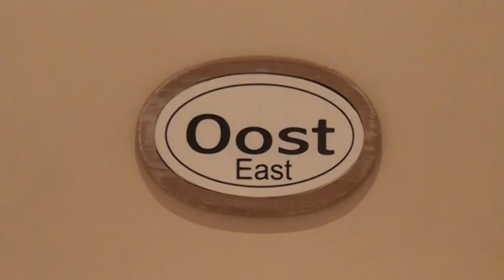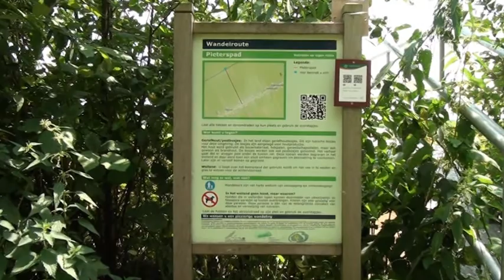LEADER Apud nos Domi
Deze film is gemaakt in het kader van het LEADER-project: "Proef ons Platteland in uw Stadsrand!". Projecteigenaar: Plaatselijke Groep Weidse Veenweiden. Samenwerkende regio's: Groene Hart (NL), Pajottenland (B) en Plaine de Versailles (F). Projectpartners in Groene Hart: Plaatselijke Groep Weidse Veenweiden, Agrarisch Centrum Woerden, Groene Hart, kloppend hart, Struinen en Vorsen, regionale producenten en aanbieders, regionale handelaren. Mogelijk gemaakt door LEADER, het Europese landbouwfonds: EUROPA INVESTEERT IN ZIJN PLATTELAND.